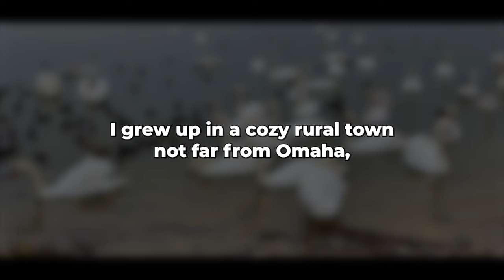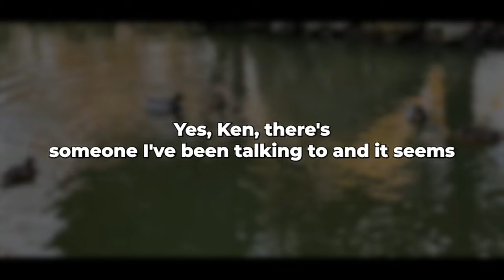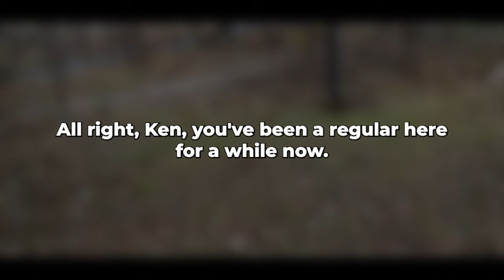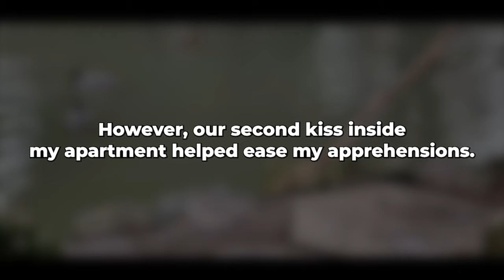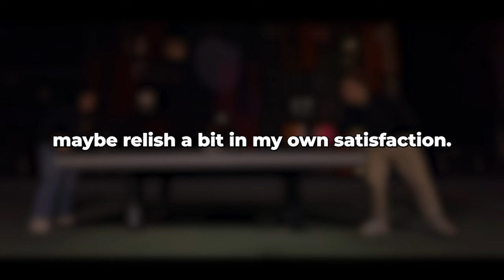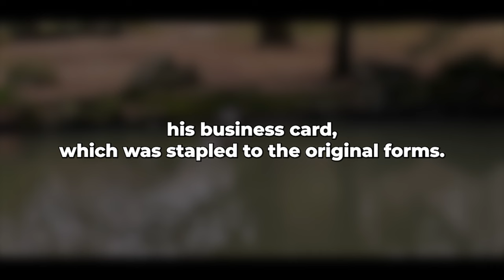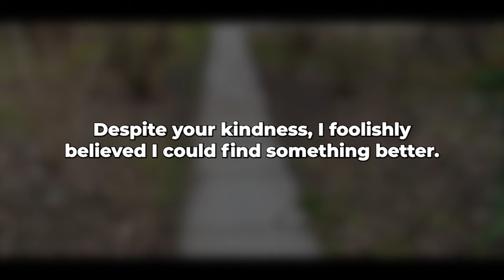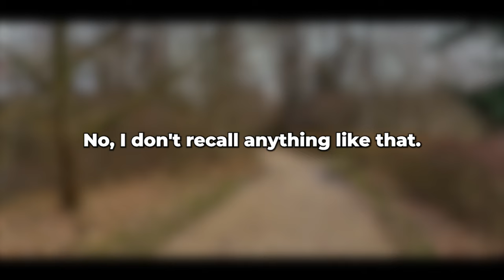My wife told everyone that we had an “open relationship” and cheated on me… I found out very late!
The inspiration for the idea and motive was: Papa Romantic